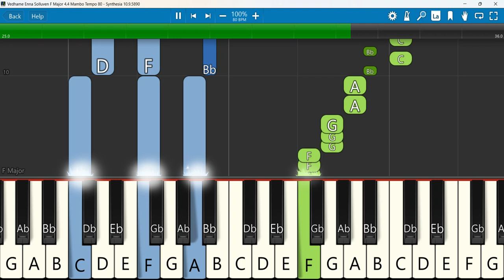Vedhame Enna Solluven Keyboard Notes F Major 4/4 Mambo Tempo 80 | வேதமே, என்ன சொல்லுவேன்?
வேதமே, என்ன சொல்லுவேன்?(கீர்த்தனை - 216) Vedhame Enna Solluven
 Keyboard Notes